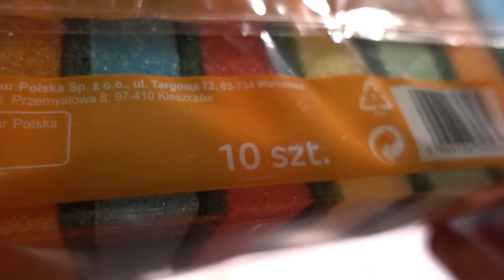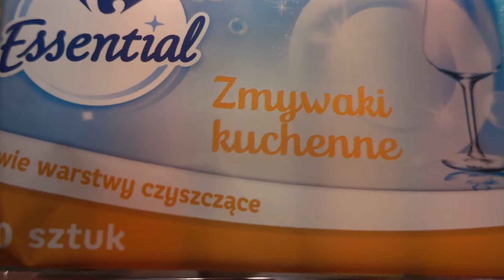Unboxing Carrefour Kitchen Scourer - 10 Pisces (No Talking)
PEACE :)

T AND V